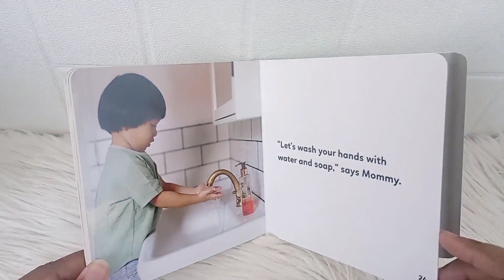Goes to Poop